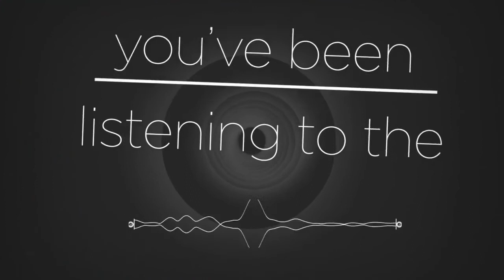How to Grow Your Amazon FBA Business by Hiring Freelancers – EP132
How to Grow Your Amazon FBA Business and Make More Money on Amazon FBA while saving time with Freelancers and Outsourcing!

AMPM PODCAST EP132 with Manny Coats and Connor Gillivan

Manny Coats speaks with Amazon seller and CMO of Freeeup.com Connor Gillivan about offloading repetitive and time-consuming tasks from your Amazon FBA business to freelancers so you can concentrate on growing your business. Connor also shares what tasks are better suited for outsourcing and how to protect your Amazon FBA account to keep your products safe while being worked on by multiple people.